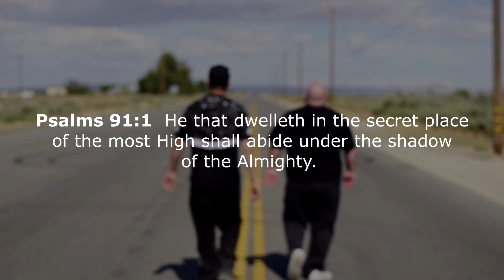Fewface It's An Emergency 911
Christian Rap artist Fewface featuring Stilly B. Music video for the song  It's An Emergency - 911.
Album available now on Prophecy Records.